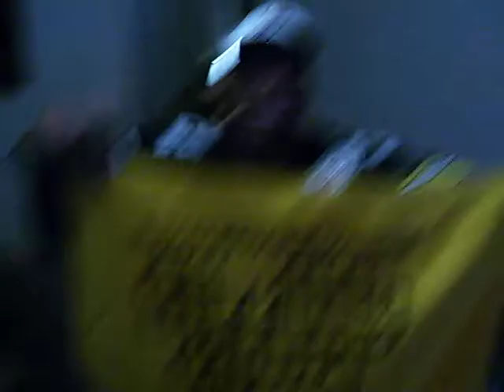A True Pittsburg Steelers Fan "MUGGA"